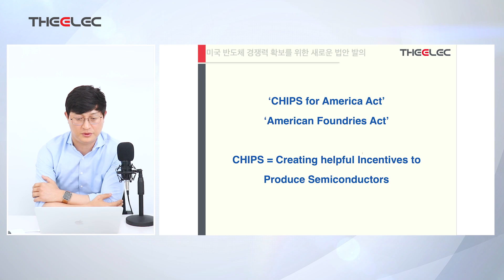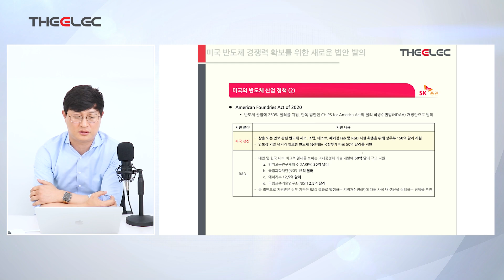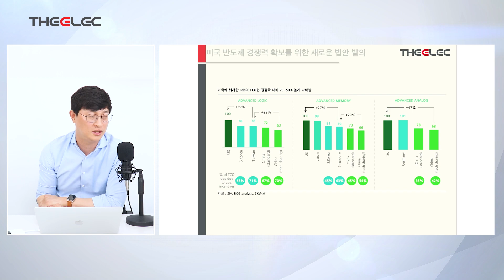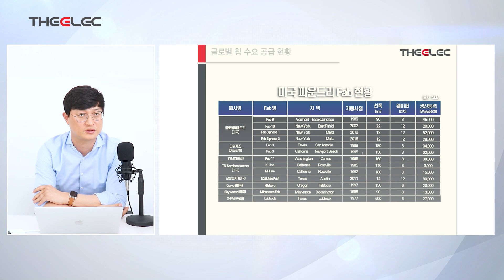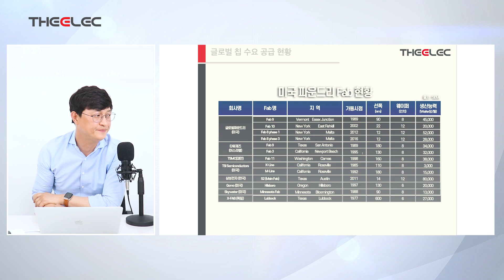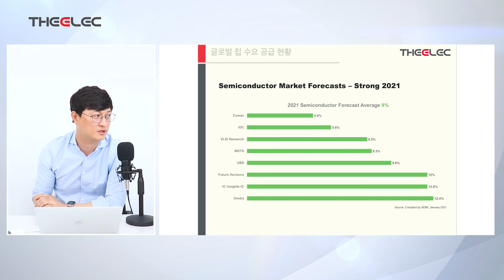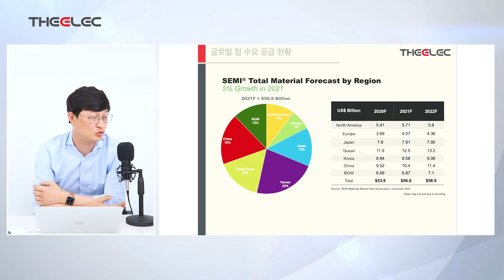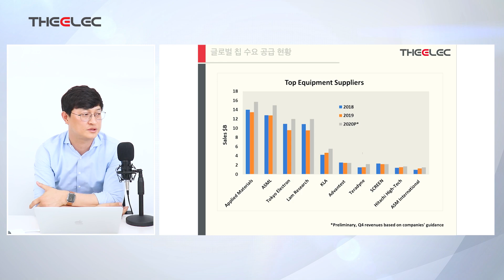반도체, 미국의 반격 50조 이상 쏟아붓는다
반도체, 미국의 반격
50조 이상 쏟아붓는다

전자부품 전문 미디어 디일렉 디일렉 공식 홈페이지